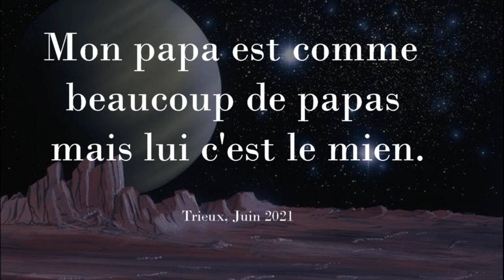Trieux_Papa2021_Mat2